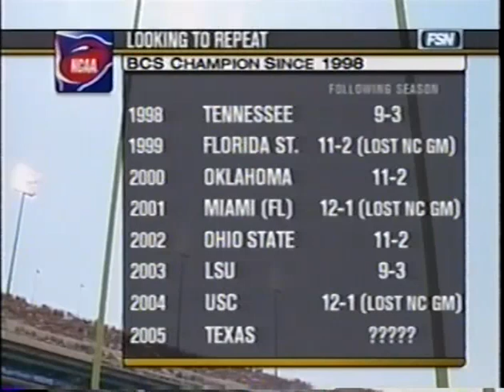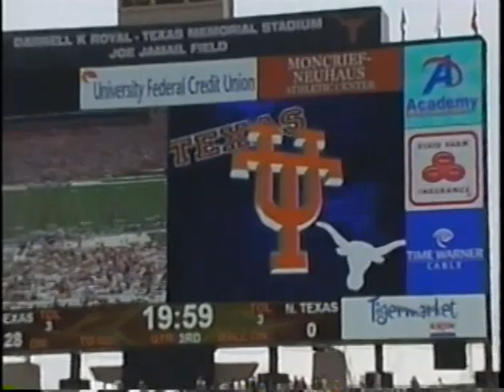Texas v North Texas 2006 1st Half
First half of game. From September 2, 2006.